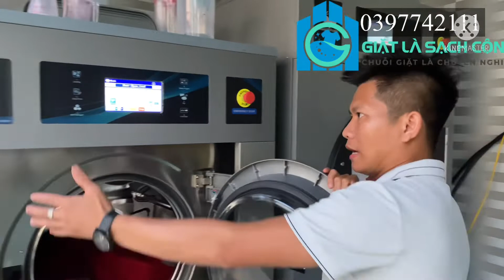Setup khởi nghiệp mô hình giặt chăn công nghiệp nhà anh Dũng tại Tứ Kỳ - Hải Dương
👍Setup mô hình máy giặt 26kg máy sấy 30kg đơn vị nhà anh Dũng tại Tứ Kỳ- Hải Dương

🌱🌱🌱Khởi nghiệp kinh doanh giặt là lựa chọn mô hình máy bao nhiêu kg ?
Dùng dòng máy nào có độ bền cao

😊😊😊Lựa chọn đơn vị cung cấp thiết bị nào chính sách tốt , hỗ trợ hướng dẫn nghề ?

😂😂😂Giặt là sạch cộng là giải pháp  cùng bạn đi đến thành công !

☺☺☺Anh chị cùng tham vấn qua Sdt 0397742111 nhé !